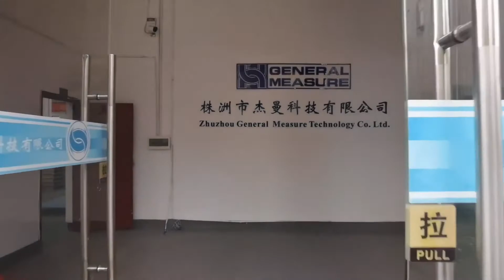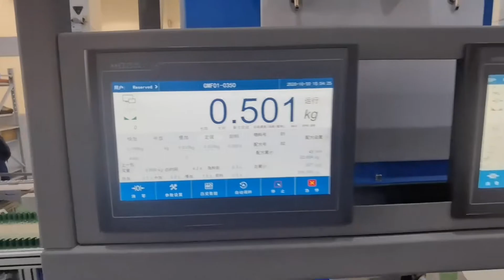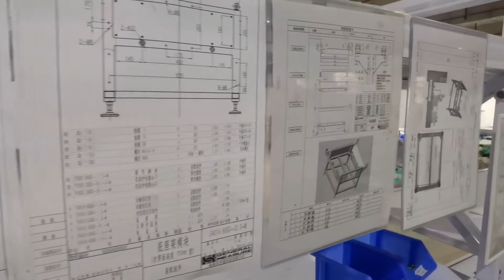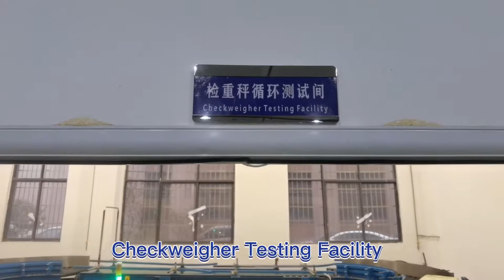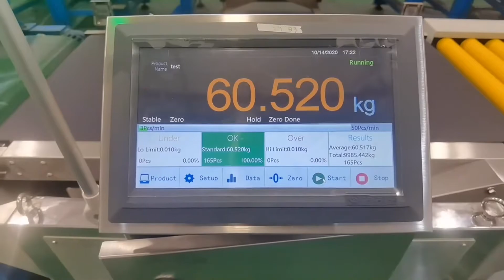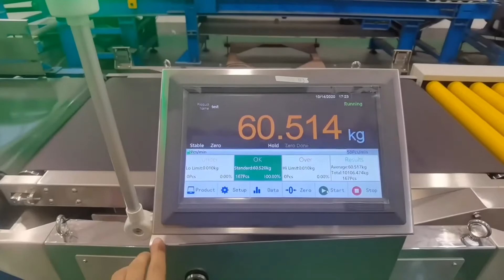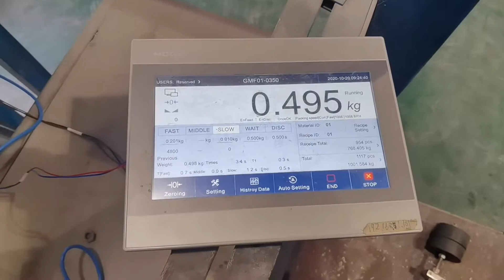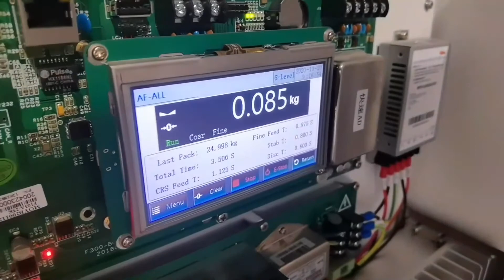General Measure Checkweigher & Bag Filler Manufacture Base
Welcome to GM's checkweigher and bag filler manufacture base, where you can see the R&D workshop, assembly line, test facility and so on.